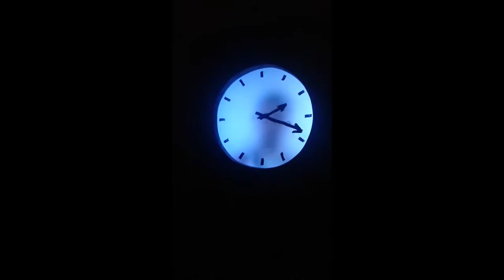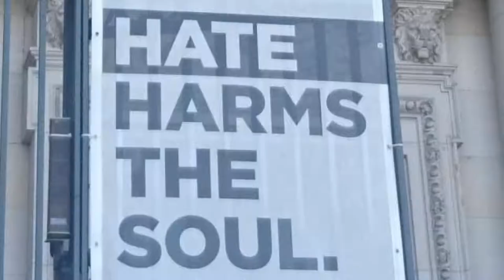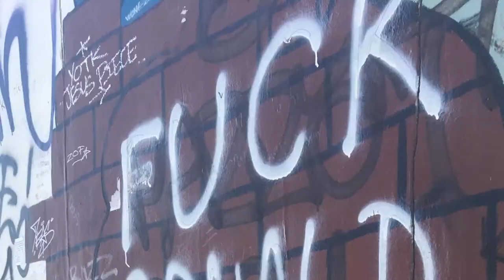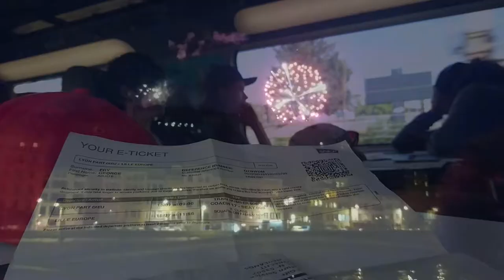Tommy Goes To Europe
long story short:

for the intro , I didn't get enough footage and I wanted to experiment
, thats why its so sad/weird

kinda the yeezus part of the video
but oh well sue me